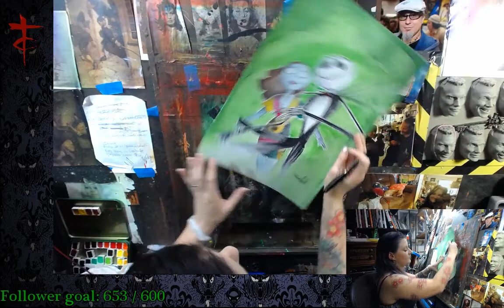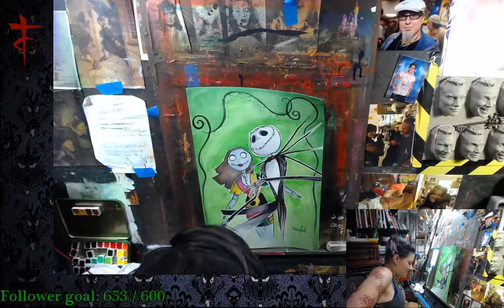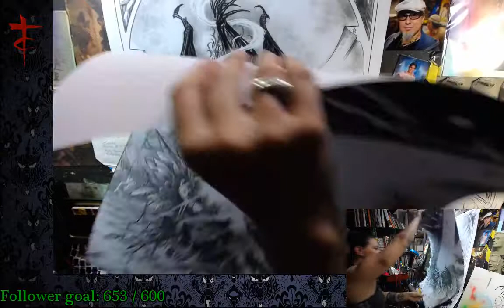Sammy Castillo - Painting Tommy Remarks Part 3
Tonight on the stream, a tired Sammy paints Jack and Sally as hilarity ensues!